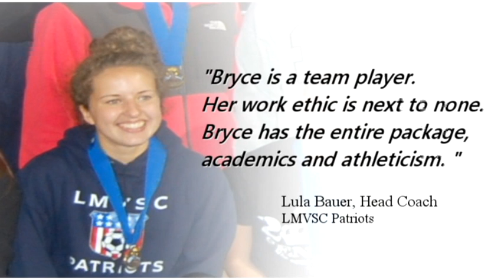Bryce Debolt (Recruiting Video)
Bryce Debolt
School: W.T. Woodson
Team:  LMVSC Patriots, 2011/12 Virginia State Cup Champs
Posiotion: Attacking Central Defender: 5'8"
GPA: 4.1
SAT:  1980